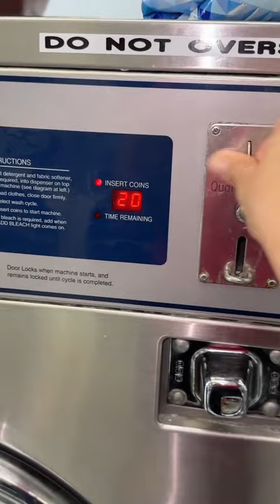Sala nueva pero usada 🤗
Asi quedó la sala de mis sobrinos ellos bien contentos 🙏 amen